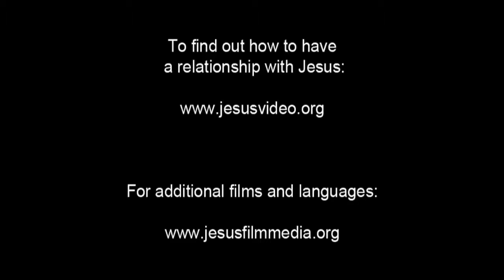Spanish, Latin American - Very Very Good News! ROMANOS! Romans 10 Verse 9 - Risen Jesus Saves!(42)